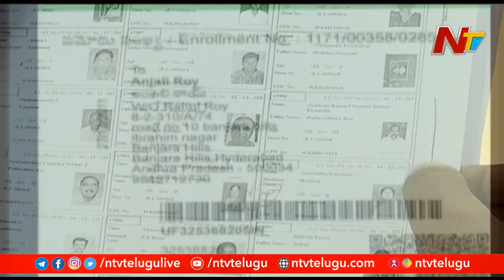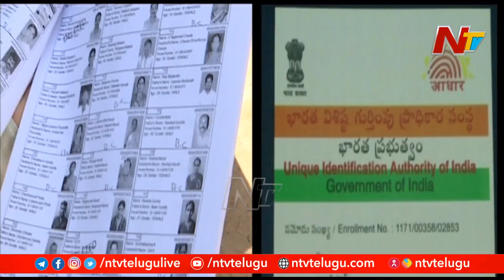Centre Studying Election Commission Proposal to Link Voter ID Cards to Aadhaar Database l Ntv